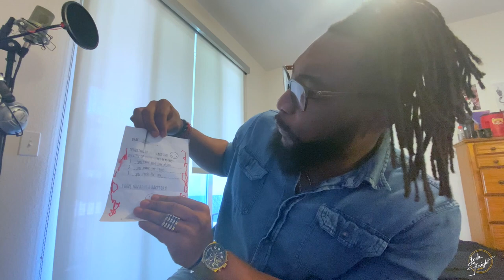Knight Review EP.2 | Chiiild...It's Gettin SPOOKY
In this episode I review Chiiild's VIBEY AF project "Synthetic Soul", also share some dope equiptment, talk about the time I cried, and of course...the RONIES. Happy Friday the 13th fam, jeepers.